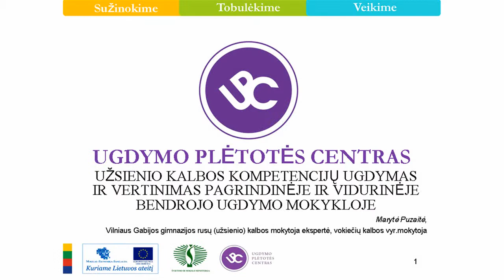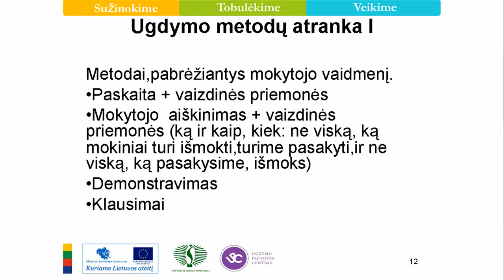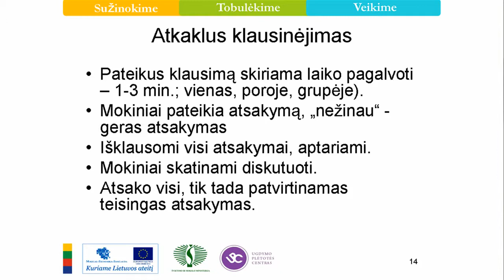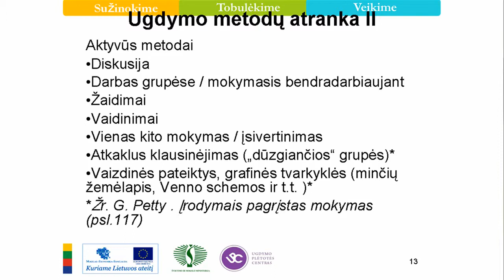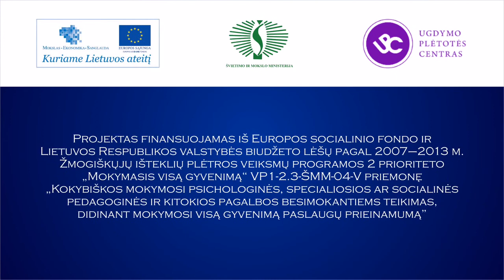Marytė Puzaitė. Ugdymo metodų atranka (2/4)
Marytės Puzaitės, Vilniaus Gabijos gimnazijos rusų (užsienio) kalbos mokytojos ekspertės, pranešimas „Užsienio kalbos kompetencijų ugdymas ir vertinimas pagrindinėje ir vidurinėje bendrojo ugdymo mokykloje" (2 dalis), skaitytas Ugdymo plėtotės centro projekto „Pedagogų kvalifikacijos tobulinimo ir perkvalifikavimo sistemos plėtra" (II etapas) Metodinėje dienoje užsienio kalbų mokytojams.
2012 m.spalio 30 d., Vilnius. Parengė Živilė Gapšienė.